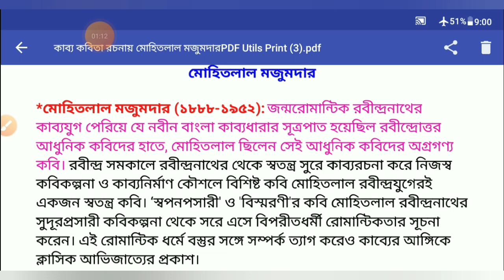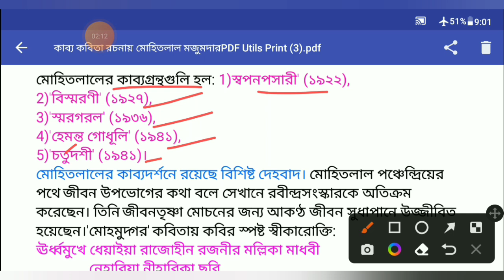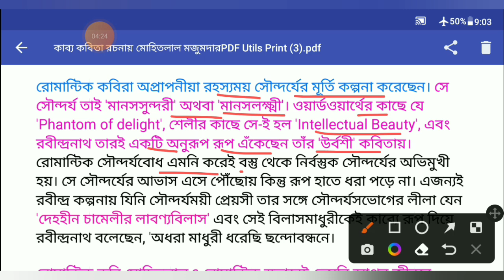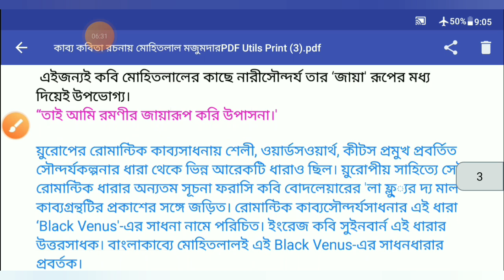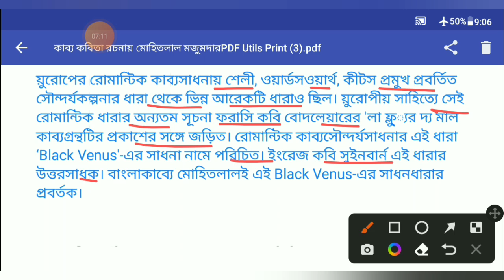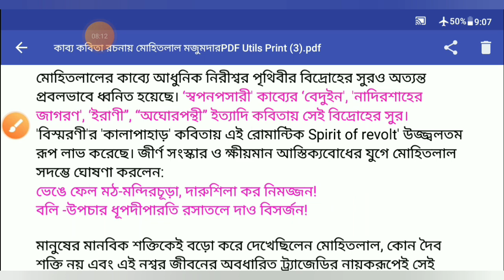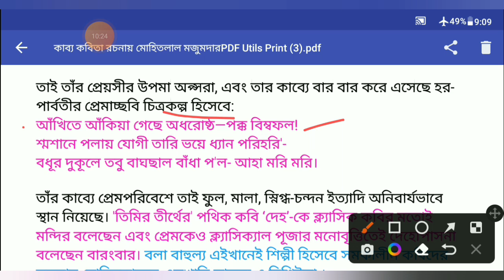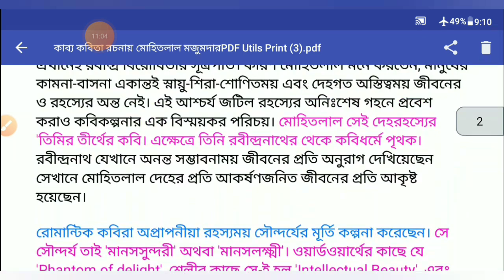কাব্য ও কবিতা রচনায় মোহিতলাল মজুমদারের অবদান | MohitLal Majumdar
# কাব্য ও কবিতা
মোহিতলাল মজুমদার

CLASSROOM By CHANCHALA
Education Channel